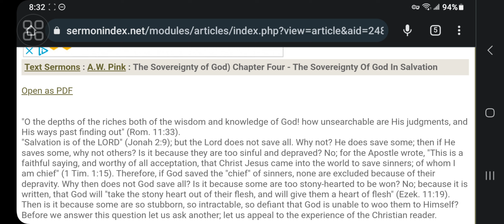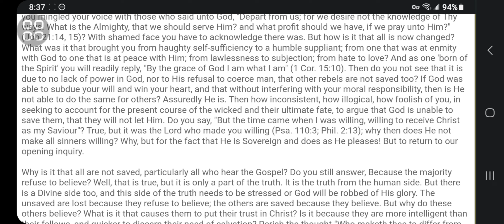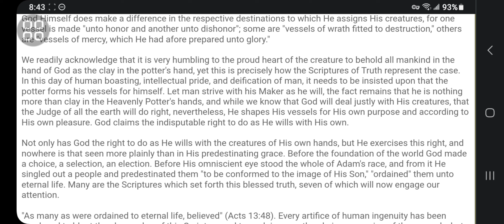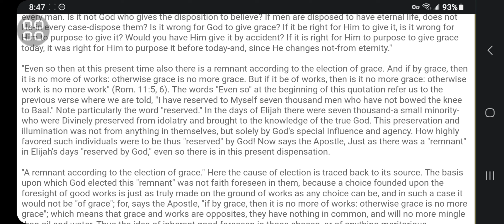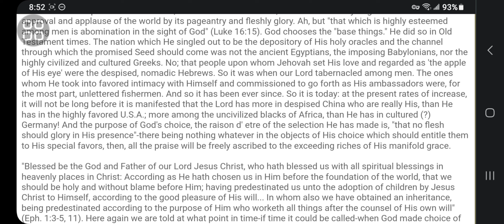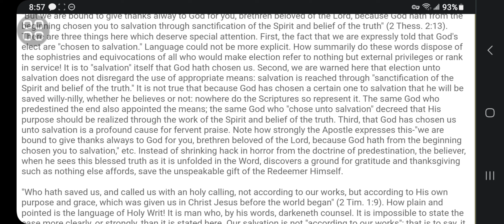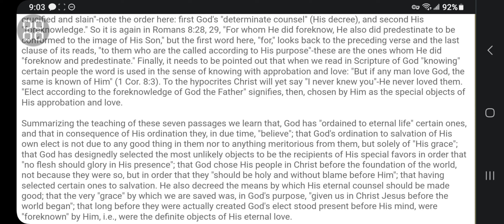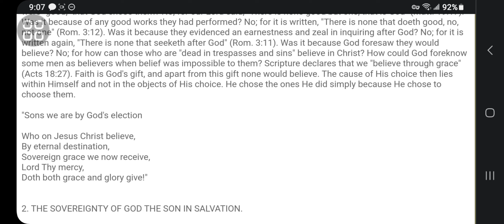"How could God foreknow some men as believers when belief was impossible to them?" A W Pink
The Sovereignty of God- A W Pink
chapter 4 section 1 of three